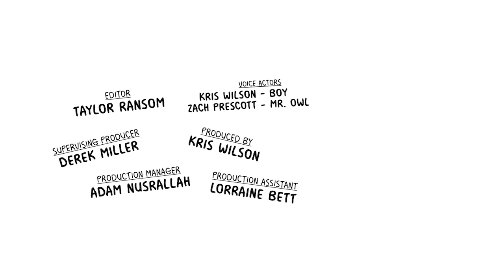Mr. Owl - Cyanide & Happiness Minis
Mr. Owl! I have a question!